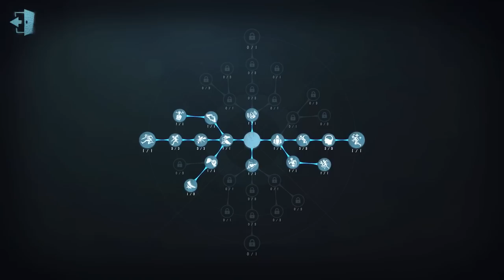#6 Composer | Gameplay | Moonlit River Park | Identity V